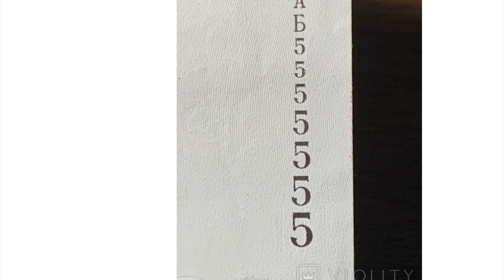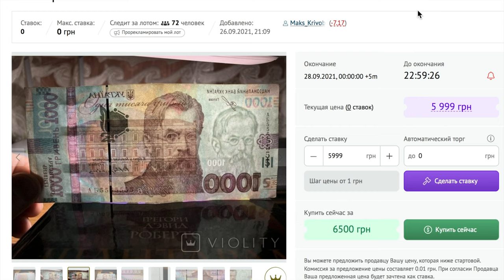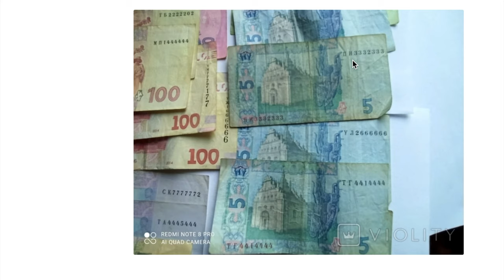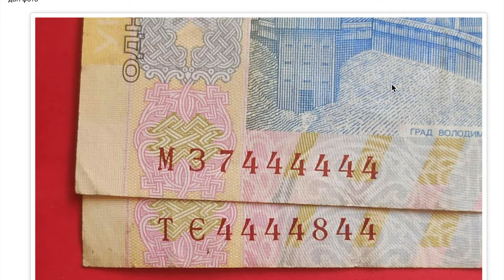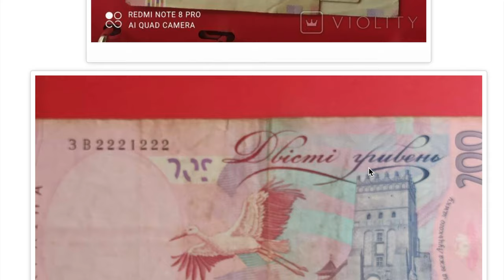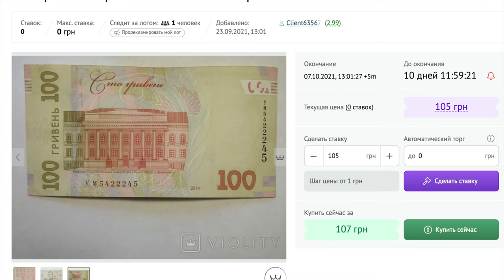Какие банкноты Украины стоят дорого? monetomania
Сколько стоит банкнота с одинаковыми номерами?
Самые дорогие банкноты Украины